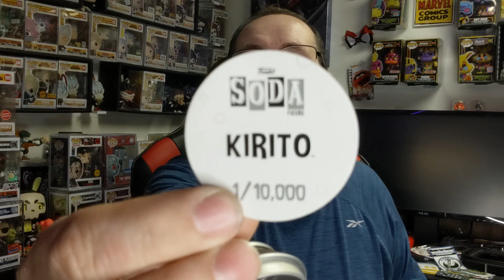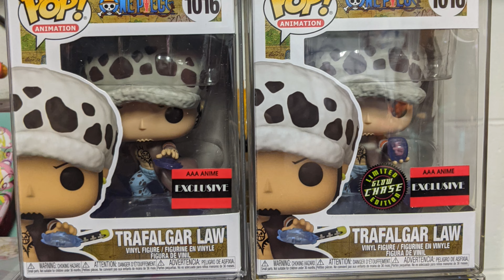Aok From Awesome Toy box with T-ROY 🎉 plus shout outs and giveaway Entry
Todays video is a Aok from Awesome Toy box with T-ROY and shout outs.